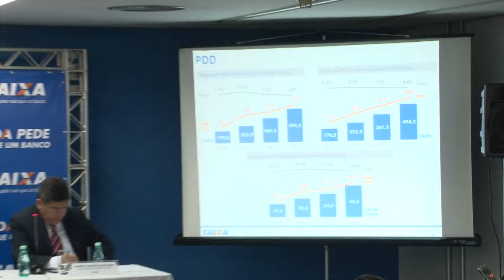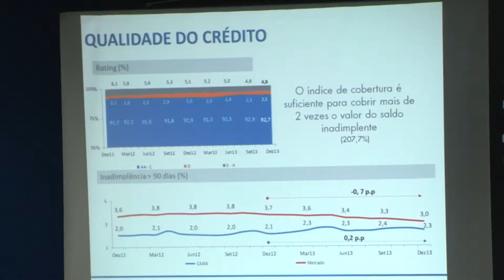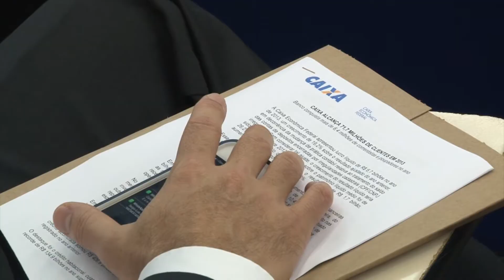Coletiva do Balanço CAIXA 2013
A Caixa Econômica Federal anunciou o Balanço referente a 2013, na quarta (26/03), em São Paulo. Na cerimônia estavam presentes o presidente da CAIXA, Jorge Hereda, e dirigentes do banco apresentando os resultados do período. Assista a matéria e  compartilhe: